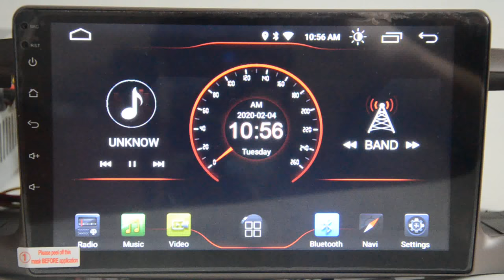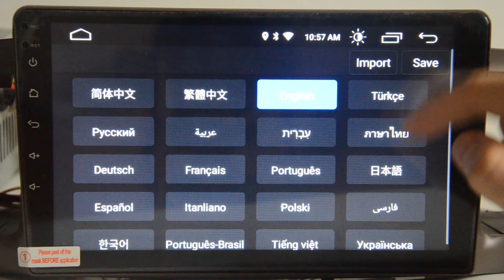How to enter into factory settings gps car autoradio Android 10 Witson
our stores